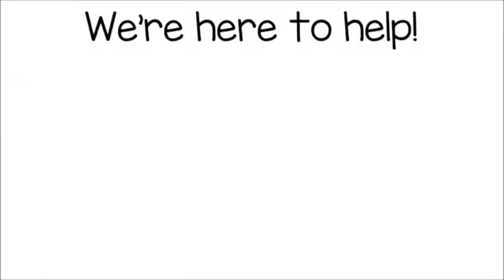KINGSLAND TX Roof Repair | TOLL-FREE